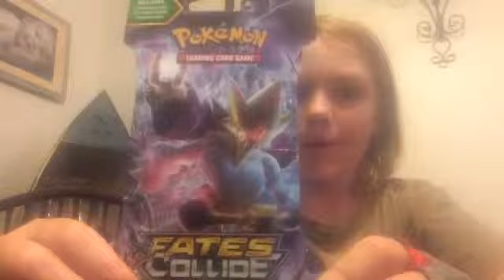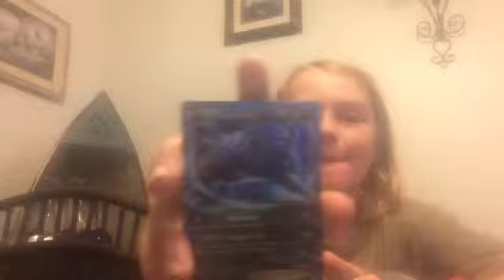Fates Collide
In this video I open a fates collide Pokémon pack